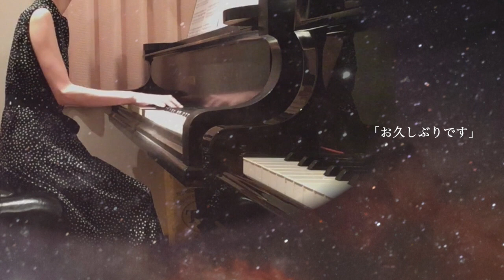あれから 〜AI美空ひばり (クラリネット、サクソフォーン、ピアノ）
あれから（AI美空ひばり歌唱）
作詞：秋元康　作曲：佐藤嘉風　編曲：矢邉新太郎
"Arekara" AI Hibari Misora
Lyricist : Yasushi Akimoto, Composer : Yoshinori Sato, Arr. Shintaro Yabe

【演奏/Performers】
スピンオフ・ラビッツ
星野めぐみ（ピアノ）
矢邉新太郎（テナーサクソフォン）
井上幸子（クラリネット）
Spinoff Rabbits
Megumi Hoshino(Pf.)
Shintaro Yabe(Tenor Saxophone)
Sachiko Inoue(Clarinet)

【編集/Edit】
井上幸子/Sachiko Inoue

【写真/Photo】
@Canva Pro

【スピンオフ・ラビッツ/SpinOff Rabbits ~Remote Music Video Series】

同期卯年演奏家で活動する音楽グループ「ラビッツ」を母体とし、同グループ内でトリオとして演奏したことがきっかけで、幅広い楽器の掛け合わせの可能性と音域表現の自由性を見出し、音楽ジャンルの垣根を越えていく「派生」の意味を込めて「スピンオフ・ラビッツ」と命名し、2019年3月活動開始。矢邉のソプリロ、ソプラニーノ、ソプラノ、アルト他各種サクソフォン、井上のクラリネット、バスクラリネット他各種クラリネット、星野のピアノで、音域の自由を武器に既成概念にとらわれない様々なジャンルの名曲に挑む演奏スタイルが好評を博している。コロナ禍において始めたリモートアンサンブル活動により新境地を開拓。現在、ミュージックビデオ制作ほか、ネクサスレーベルより、2020年初アルバム発売予定。

●星野 めぐみ（ピアノ）
静岡雙葉学園卒業、フェリス女学院大学音楽学部器楽学科ピアノ科卒業。在学中より学内特別演奏会「室内楽の夕べ」 「こんせ ~ る・ふたば」、全日本演奏家協会主催推薦コンサート、横浜新人演奏会などに出演。渡仏し、パリ・エコー ルノルマル第 5 課程演奏家ディプロム、室内楽で、第 3 課程ディプロムを取得。パリ・クレドールピアノコンクール第 2 位クロード・カンナショナルコンクール第 1 位、並びにパリ・サル・ガボーで入賞者演奏会。 バルバラ・ヘッセ = ブコフスカ、セルゲイ・ドレンスキー、ブルーノ・リグット各氏のマスタークラス受講。 ピ アノを森安耀子、田村安佐子、青柳晋、寿明義和、堀江真理子、ドミニク・ジョフロワ、ジャン・マリ = コテ各 氏に師事。2007、2010、2014、2017 年にソロリサイタル。ドビュッシーシリーズをスタートする。

●矢邉 新太郎（ソプリロ、ソプラノサクソフォーン、アルトサクソフォーン）
プリマ・ヤナギサワ・アーティスト。サクソフォン四重奏団ソレイユカルテット ソプラノサクソフォン担当。富士宮市出身。98 年国立音楽大学器楽学科 ( サクソフォン ) 卒業。2000 年静岡大学大学院修了、福利厚生後援会長 賞受賞。同年ドイツ・ドルトムントにて行われた第 1 回ギュスターヴ・ブンケ国際サクソフォンコンクールにて特 別賞受賞。2005 年第 6 回日本アンサンブルコンクール入選、第 6 回大阪国際音楽コンクール第 3 位。ソロリサイタ ルをはじめ、室内楽、オーケストラや吹奏楽団との共演、ライブハウスでのジャズ、ロックバンドとの共演など、ジャ ンルにとらわれない演奏活動を行っている。これまでに石渡悠史、下地啓二、服部吉之、北山敦康、須川展也、田中靖人、F・モレッティの各氏に、マスタークラス等で雲井雅人、J=M・ロンデックス、E・ルソー、J=Y・フルモー、 J・ルデューの各氏に師事。現在、常葉大学短期大学部非常勤講師、常葉大学附属常葉高等学校・中学校非常勤講師、 市民吹奏楽団「CANTARO WIND ENSEMBLE」常任指揮者。吹奏楽コンクール等の審査員、テレビ、ラジオ出演など その活動は多岐に渡っている。CD「涸れることない泉のように」。

●井上 幸子 ( クラリネット、バスクラリネット )
北海道教育大学札幌校芸術文化課程卒業、シベリウス音楽院首席修了、ロッテルダム音楽院首席修了。97 年第 9 回 HIMES コンクール第 2 位。99 年札幌市新人音楽会出演。00 年第 100 回日演連新人演奏会にて札幌交響楽団と共演。 第 2 回フィンランド・ラハティ木管コンクール第 2 位。01 ~ 07 年フィンランド・クフモ室内楽音楽祭に参加。02 年 ~ 04 年クフモ音楽祭若手演奏家オーディションに合格。05 年平成 18 年度文化庁新進芸術家海外留学制度研修員。 05 年第 1 回ヘンリ・セルマー国際バスクラリネットコンクール第 3 位。07 年第 1 回ロッテルダム国際芸術音楽家 コンクールにて優勝。03 年 ~ 05 年ヘルシンキ・スウェーデン劇場管弦楽団クラリネット奏者、05 年 ~ 08 年オランダ・ プロムナド交響楽団バスクラリネット奏者。クラリネットを渡部大三郎、武田忠善、山本洋志、A. ヘイスカネン、 K. クリーック、N. ブライスウェイト、バスクラリネットを H. ニクラ、H. ボク各氏に師事。Kuhmo'z 代表。北海道国際音楽交流協会、日本クラリネット協会、日本音楽教育学会、日本音楽即興学会、日本音楽表現学会各会員。浜松フィル・ハーモニー管弦楽団奏者。常葉大学附属橘高等学校特任講師、常葉大学短期大学部音楽科准教授。